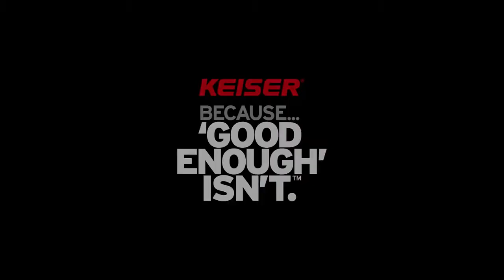Seated High to Low Row